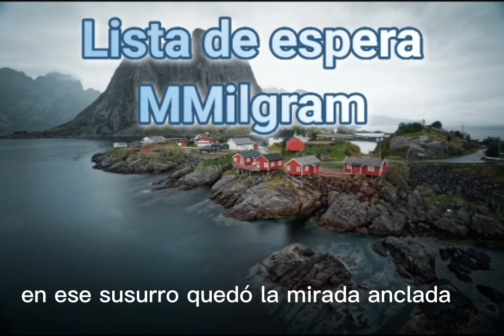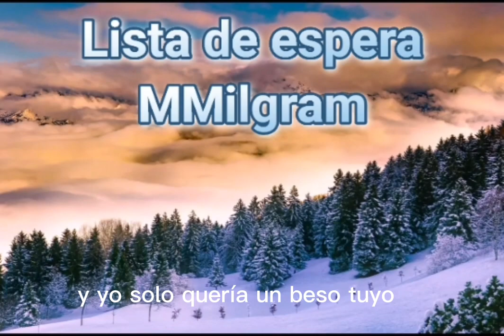Lista de Espera Poesia de MMilgram